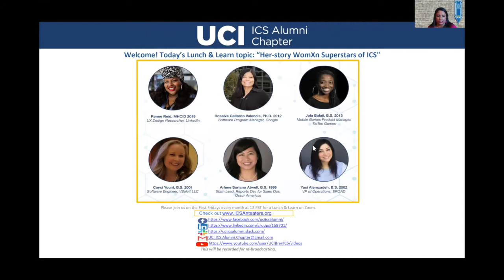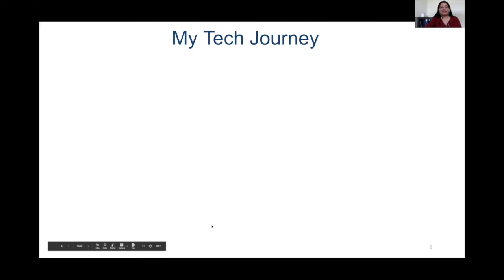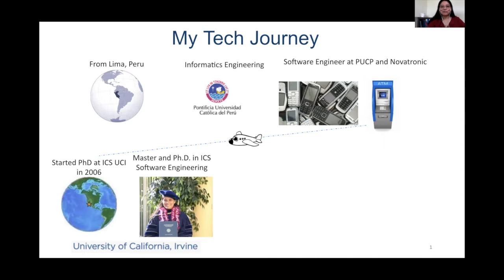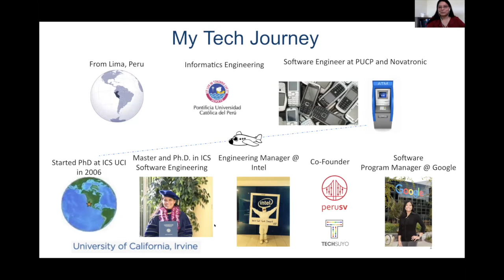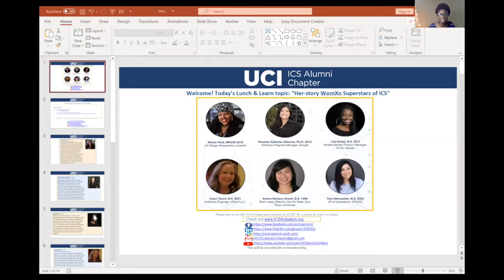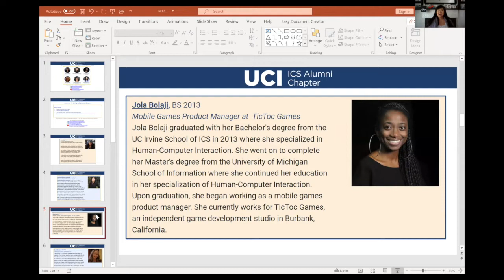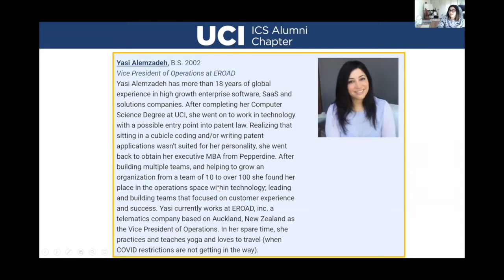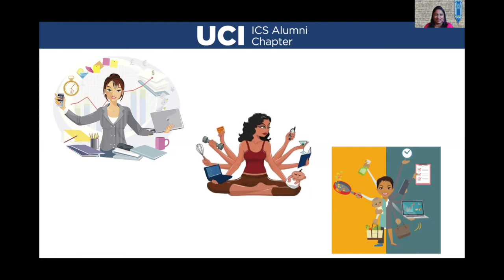Her Story: Women Superstars in ICS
In honor of March being Women's History Month (WomXn's HerStory Month), the UCI ICS Alumni Chapter hosted a panel showcasing Women Superstars in ICS. The panel was comprised of esteemed business champions, scholars, and change agent influencers from a variety of industries and diverse backgrounds.

Panel showcasing Women Superstars in ICS:

Renee Reid, MHCID 2019
UX Design Researcher at LinkedIn
Renee Reid MSICS 2019  Renee Reid is a Staff UX Design Researcher with over 20 years of professional experience in various roles including Project Management, Customer Experience, Sales and User Experience. She has led both Consumer and Enterprise research projects in Search and Discovery, Trust & Privacy and Identity while working in tech, including at LinkedIn. A sought-after dynamic international speaker, moderator, & panelist, Renee's passions include inspiring & discovering the next generation of tech professionals, women of color, as well as introducing more underrepresented individuals to tech and the worlds of UX & Design. Human-Centered UX Researcher, Dynamic Speaker and lover of all things Zora Neal Hurston, Audre Lorde, & Dr. Maya Angelou. An active voice for representation and change in the UX industry & throughout tech. I also rock a lot of headwraps because every QUEEN should wear her crown.

Rosalva Gallardo Valencia, Ph.D. 2012
Software Program Manager at Google
​Rosalva Gallardo Valencia is a Software Program Manager at Google in Silicon Valley. She is passionate about driving continuous efficiency and process improvements in software organizations. She is committed to empower Women and Latin@s to be leaders in the field of computing. She completed her Ph.D. and Masters in Information and Computer Sciences with a concentration in Software Engineering from the Donald Bren School of Information and Computer Sciences at University of California, Irvine. Rosalva holds a B.S. degree in Informatics from the Pontifical Catholic University of Peru. Founder of PeruSV.org, non-profit organization to close the technology gap between Peru and Silicon Valley.

Jola Bolaji, BS 2013
Mobile Games Product Manager at  TicToc Games
Jola Bolaji graduated with her Bachelor's degree from the UC Irvine School of ICS in 2013 where she specialized in Human-Computer Interaction. She went on to complete her Master's degree from the University of Michigan School of Information where she continued her education in her specialization of Human-Computer Interaction. Upon graduation, she began working as a mobile games product manager. She currently works for TicToc Games, an independent game development studio in Burbank, California.

Cayci Yount, B.S. 2001
Software Engineer at VSolvit, LLC
Cayci Yount is a software engineer who has spent the majority of her career on a long-term contract with the US Navy. She is believed to be the only person in the history of UC Irvine to graduate with Magna Cum Laude Latin honors in both her majors of Information and Computer Science and Drama. Cayci’s adventures have been varied: she has been a regular on a YouTube show, is a foodie and loves trips to wine country, did a side job as the CEO of a non-profit, organized a 3-day My Little Pony convention (she has one of the largest collections in the world), and learned how to solder in order to repair her own TV.

Arlene Soriano Atwell, B.S. 1999 ICS
Team Lead, Reports Dev for Sales Ops at Ossur Americas
Arlene Soriano Atwell is Team Lead, Report Developer in the Sales Operations Department at Ossur Americas in Foothill Ranch, CA. Arlene has been working with Database/SQL reports for 20 years to support all levels of the organization: SSRS Reporting services, SQL Server Management Studio, Master Data Management, Salesforce, Excel, Power BI and more.

Yasi Alemzadeh, B.S. 2002
Vice President of Operations at EROAD
Yasi Alemzadeh has more than 18 years of global experience in high growth enterprise software, SaaS and solutions companies. After completing her Computer Science Degree at UCI, she went on to work in technology with a possible entry point into patent law. Realizing that sitting in a cubicle coding and/or writing patent applications wasn't suited for her personality, she went back to obtain her executive MBA from Pepperdine. After building multiple teams, and helping to grow an organization from a team of 10 to over 100 she found her place in the operations space within technology; leading and building teams that focused on customer experience and success. Yasi currently works at EROAD, inc. a telematics company based on Auckland, New Zealand as the Vice President of Operations. In her spare time, she practices and teaches yoga and loves to travel (when COVID restrictions are not getting in the way).